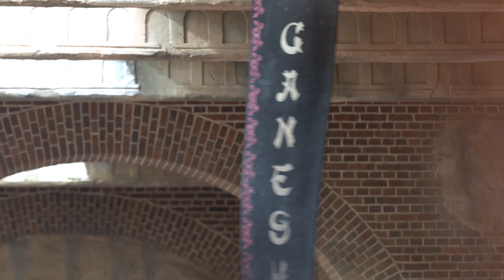baby elephant 4k video,elephant group video,zoo cinematic video,fun zoo animals,leipzig 4k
more videos like this,about 200 elephant videos, in my playlist Elephant. more elephant videos in my playlist Elephant.